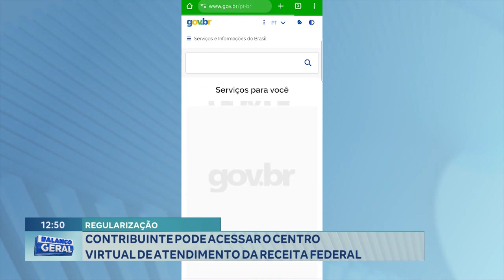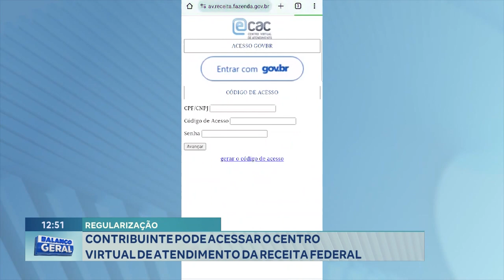Regularização: Contribuinte pode Acessar o Centro Virtual de Atendimento da Receita Federal.